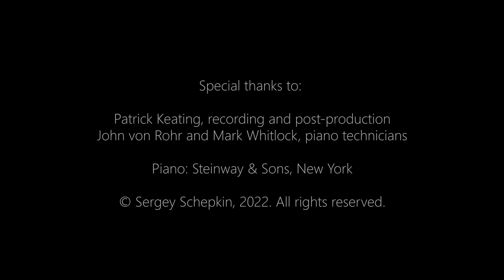Bach—Prelude and Fugue XX in A minor, WTC I—Schepkin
Sergey Schepkin, piano